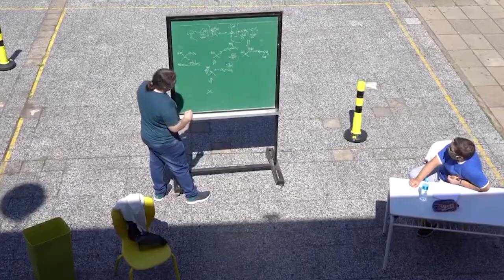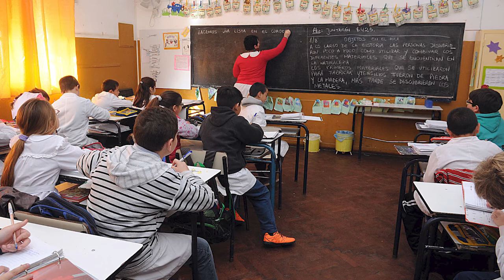Volver a encontrarse en la escuela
Una producción especial de: Elian Vinocur, Mateo Bertolami, Valentín Cotter, Thomas Arroyo y Franco Del Porto